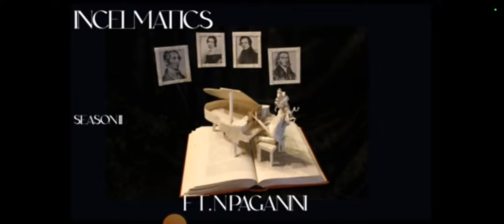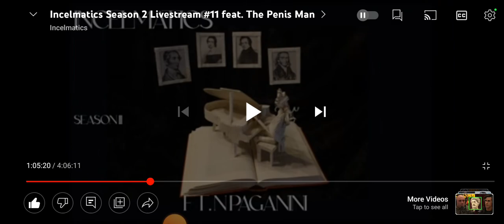Female Elitism & The Church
Black Pill Reality
The OverSphere has won .
what is the OverSphere?
the end of your genetic bloodline.
even if the current man a.k.a you surpasses inceldom , you pass your genes , children will your children succeed in the future?